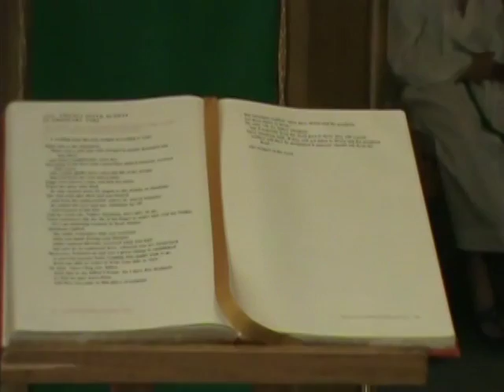September 29, 2013 Mass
This video is today's Mass from St. Mary's Church